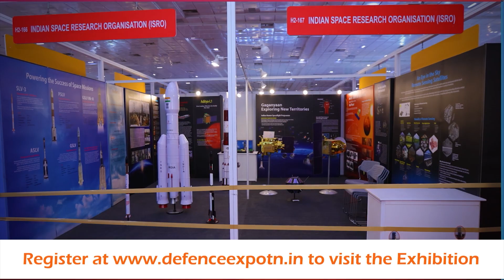300 ரூபாயை தாண்டிய பெட்ரோல் விலை! சிக்கி தவிக்கும் பாக். மக்கள்! | Pakistan Petrol Price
சாணக்யா!